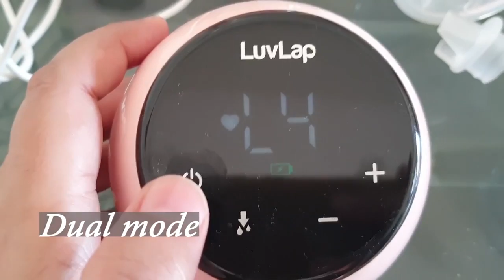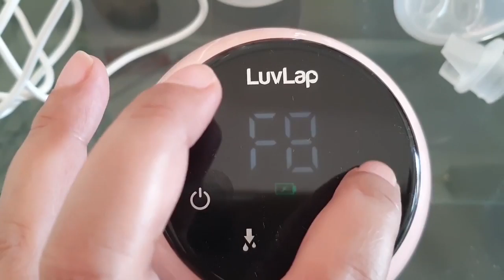How To Use Breast Pump || Breast pump kaise use kiya jata hai || LuvLap Adore Electric Breast Pump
Today we are going to do a LuvLap Adore Electric Breast Pump review
After you give birth to your child the first major concern you have is about breastfeeding.
Mothers may have many queries around these breast pumps or nursing pumps which we are trying to address in this video:
- How to use a breast pump?
- How to use a breast pump to increase milk supply?
- Generally what is the price range for breastfeeding pumps in India?
- What are the differences between Electric & Manual Breast Pumps?

Along with these, I will also try to address common Issues Faced by Mothers like
- Under or Over Supply of Milk
- Baby not able to suck breast milk
- Time Coordination - Mother Wants to express but the baby is not hungry
or Baby is hungry but Mother is not able to express
- Working Breastfeeding Mothers need to go to the office
- Mother and Baby are away from each other for a few hours
If mothers face problems in expressing breast milk they can use breastfeeding pump machines or breast pumps. Scientifically saying it is seen that breast milk expression is proportional to the demand. Often the baby cannot suck and thus the milk supply also dries up.
Following are the major benefits of using a breast pump
 Maintains a proper milk supply Even when baby cannot Suck properly: More milk pumped pump, supply is more, supply is proportional to demand. This way adequate supply can be maintained till the baby is ready for direct feeding.
 Prevents breast engorgement: If the breast milk supply is more than the baby’s consumption, it causes the breasts to engorge, a painful condition.
 A working mother’s best friend: They can feed the baby with the help of other caregivers, or take a break to replenish her energy
 There are many breast pumps available in India at different Price points. Some of them are electric breast pumps and some are manual breast pumps.  The difference between an electric and manual breast pump lies in the mode of expressing milk. In the case of a manual breast pump, the expression is done by pumping through hand whereas in electric breast pumps the same is done by an electronic machine. Most of these breastfeeding pumps are available online. Be it Amazon, Flipkart, or company websites. In the product listing please read detailed descriptions of the products and how it matches your requirement.
My recommendation is LuvLap Adore Electric Breast Pump because of the following reasons:
- It comes with Soft Silicone Cushion with Massage Petals: The Silicone Cushion ensures a snug and comfortable fit on the mother’s breast. The petal design helps to mimic a baby’s natural sucking rhythm gently massaging the breast during expression.
- 2-Phase Pumping Feature: It has a 2-phase cycle of Stimulation and Expression. It mimics a baby’s natural suckling rhythm. Each mode has a further 9 level intensity increase feature to suit individual requirements.
- Anti Backflow Valve: A Silicone Diaphragm separates the motor tube from the milk collection unit, ensuring zero chances of milk flowing into the motor tube, and causing contamination.
- Convenient USB Charging: The Breast Pump has a convenient USB charging port, which means that you can charge it with literally anything. You can charge this from AC adaptors, to power banks to laptops & even Car Chargers.
- Safe & Hygienic: LuvLap Breast Pumps are all made of Food Grade BPA Free Plastic and Silicone. All parts are safe for boiling and sterilizing

3 in 1 Rocker Napper
Galaxy Stroller
Cozy Car Seat
Royal Highchair
Premier Car Seat
C-50 Cot